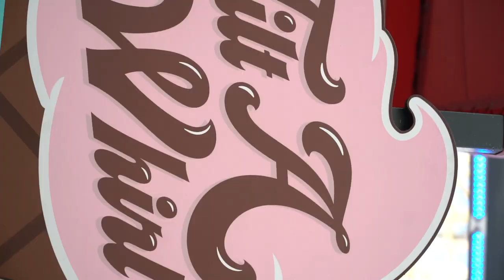Young Saints Conference San Diego Vlog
Check out what happens when our team heads down to San Diego to prep for Young Saints Conference!

Young Saints invites you to join us as we pursue the Presence of God at our first ever "ON THE ROAD" conference in San Diego, California.

Dates: February 28th-29th 2020
Location:  Rock Church

Featuring:
Michael Koulianos
Abi Stumvoll
Tom Crandall
YS Worship